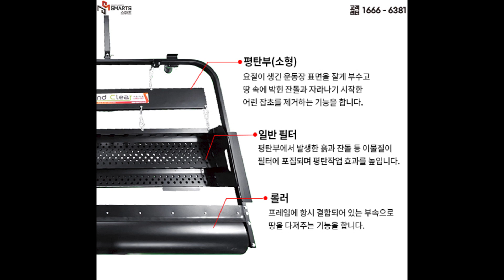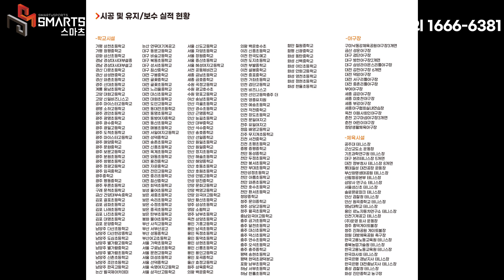운동장 골칫거리 잡초,잔돌제거작업은 스마츠에게!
충남지역 운동장 장비 및 운동장작업 문의 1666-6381

충청남도 천안시에 위치한 천안삼거리초등학교에

운동장 잡초,잔돌 제거작업 다녀왔습니다.

마사토로 조성된 운동장은 다양한 문제로 여러 학교나 체육시설에서

문의를 주시는데요, 그 중 가장 많은 고충을 호소하시는 부분이

잡초와 잔돌 문제입니다.

끈질기게 자라나는 잡초들은 체육활동에 큰 불편을 주며

더 나아가 배수에도 문제가 생기게되죠.

또한 잔돌은  부상위험도가 높아지기에 꾸준히 관리하는것이 중요합니다.

저희 스마츠는 이런 문제점을 해결하고자

오랜 연구개발을 통해 발명한 것이 바로

운동장관리기'그라운드클리어'입니다.

그럼 천안삼거리초등학교 작업현장으로 들어가보며

그라운드클리어의 성능을 확인해보겠습니다!

​THANKS TO